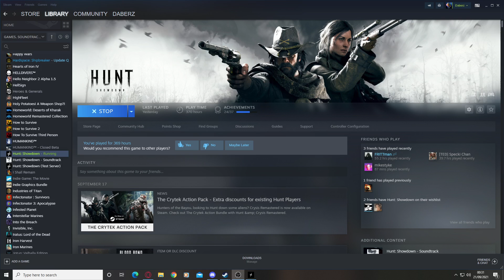Hunt Showdown 5 Ace Hand Episode 4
Hunt: Showdown is a thrilling, high-stakes PvPvE first-person shooter. Take down nightmarish monsters, as you compete for the bounties that will bring you glory, gear, and gold in this unforgiving – and unforgettable - online multiplayer experience.

The 5 ace hand achievement requires the player to gain 5 max level hunters in their roster simultaneously. In this mini series I attempt to getthis on the back of the light the shadow event.